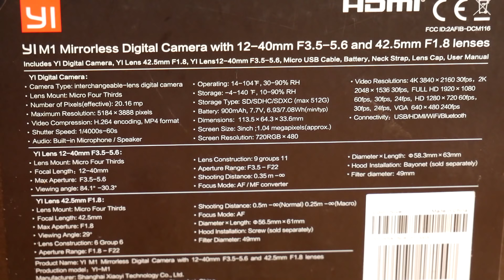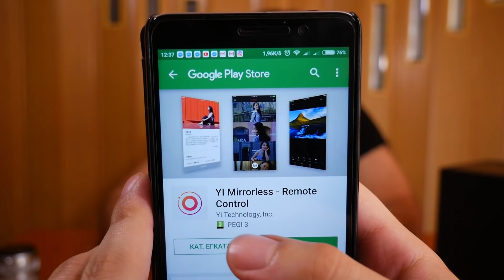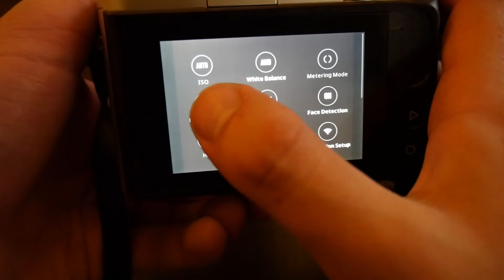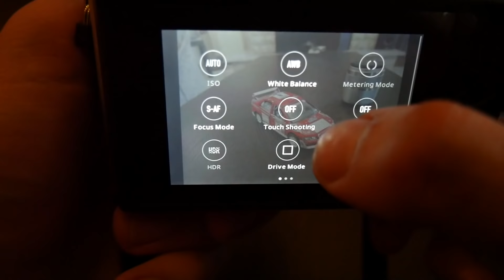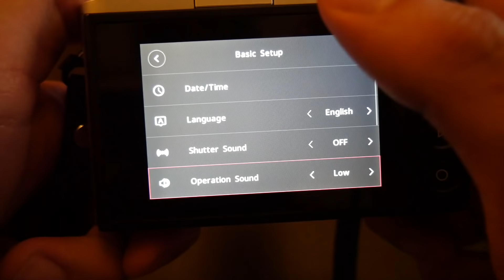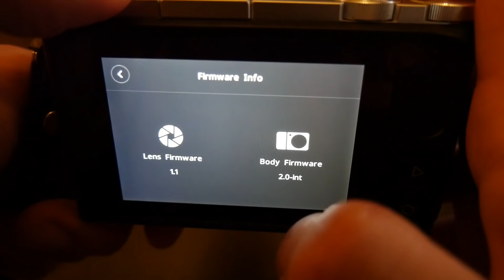Η Mirrorless κάμερα της Xiaomi σε τυχερή σακούλα! - Yi M1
Μία ευχάριστη έκπληξη μας επιφύλασσε η lucky bag που αγοράσαμε με 200€ από το Gearbest, καθώς είχε μέσα τη Mirrorless κάμερα Xiaomi YI M1, με τον διπλό φακό (zoom + prime), ένα σετ που στην Ελληνική αγορά κοστίζει 800€!
Τη δοκιμάζουμε και  σας παρουσιάζουμε κάποια πλάνα στο τέλος του βίντεο.

Kinguin - Save on every game!

Αλληλογραφία (Fan Mail):
Δημήτρης Τσιντσίνης
Εθνικών Αγώνων 44
Βόλος
ΤΚ. 38445